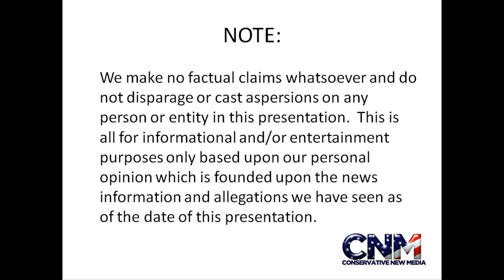KEITH OLBERMANN GONE FROM MSNBC - The Political & Media Implications